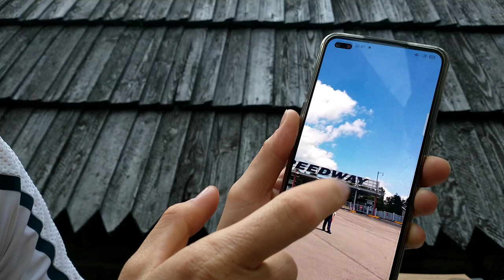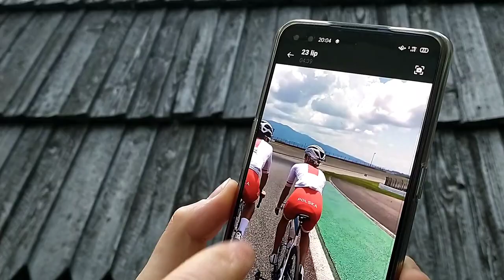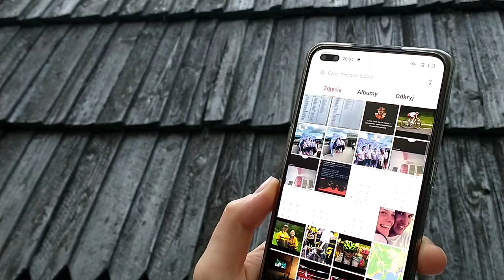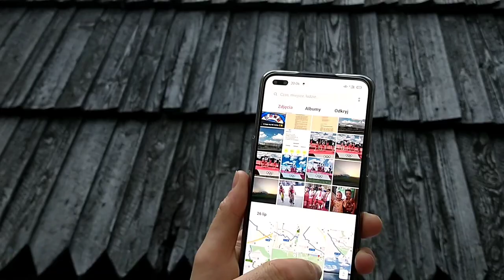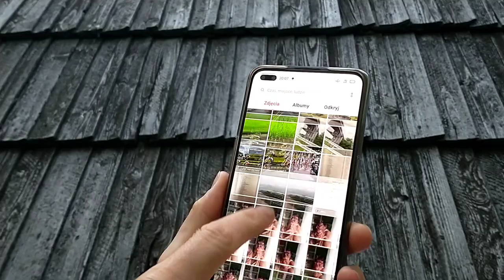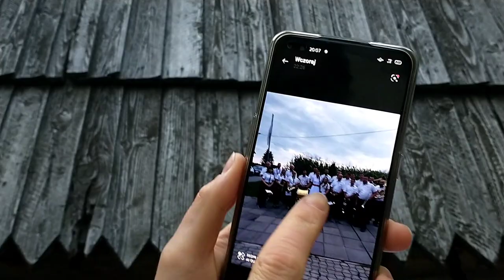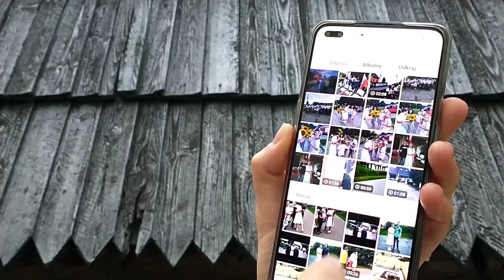Vlog na spontanie - Marta Lach opowiada o Tokio 2020, i tym co powiedziała Dimulenowi na treningu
Spontanicznie, bez obróbek, bez powtórek. Tak jak Marta lubi, nic nie udajemy. Dzień po przylocie z Tokio, spotykamy się z świeżo upieczoną Olimpijką i rozmawiamy o Japońskiej przygodzie Marty. Zobaczcie sami !